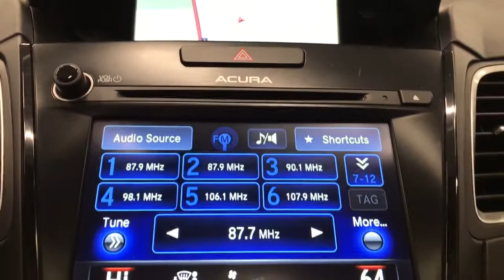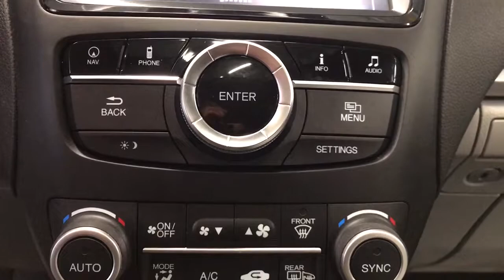2018 Acura RDX Libertyville, Lincolnshire, Highland Park, Palatine, Vernon Hills, IL ZP1454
Fathom Blue Pearl Used 2018 Acura RDX available in Libertyville, Illinois at McGrath Acura Libertyville. Servicing the Lincolnshire, Highland Park, Palatine, Vernon Hills, IL area.
2018 Acura RDX w/Technology Pkg - Stock#: ZP1454 - VIN#: 5J8TB4H53JL026608

2018 Acura RDX Technology Package Fathom Blue Pearl AWD 3.5L V6 SOHC i-VTEC 24VCARFAX One-Owner. Bluetooth/Hands Free, Clean Vehicle History, All Wheel Drive, Technology Package, 18 x 7.5 Aluminum Alloy Wheels, 4-Wheel Disc Brakes, ABS brakes, Brake assist, Electronic Stability Control, Exterior Parking Camera Rear, Four wheel independent suspension, Fully automatic headlights, Garage door transmitter: HomeLink, Heated door mirrors, Heated Front Sport Seats, Leather Shift Knob, Leather steering wheel, Memory seat, Navigation System, Power door mirrors, Power driver seat, Power Liftgate, Power moonroof, Power passenger seat, Radio: ELS Studio Premium Audio System, Remote keyless entry, Security system, Speed control, Speed-sensing steering, Split folding rear seat, Spoiler, Steering wheel mounted audio controls, Traction control, Turn signal indicator mirrors, Variably intermittent wipers.Thank you for making your way to McGrath Acura of Libertyville, your certified Acura dealer serving drivers throughout Libertyville and the surrounding areas. At our dealership, youll find a solid selection of new Acura for sale, as well as a carefully inspected lineup of pre-owned vehicles. We also have a well-connected finance center run by a qualified team of finance experts, who can help you get the right loan or lease in a quick, easy, and transparent manner. We proudly serving the communities of Palatine, Libertyville, Schaumburg, Hoffman Estates, Morton Grove, Highland Park, Naperville, Westmont, Kenosha and many others in the Chicagoland area! Our commitment to our customers continues well beyond the date of purchase. We also have a professional team of Acura technicians on hand with the skills and equipment to handle all manner of maintenance and repairs, as well as a full stock of authentic parts. Make your way to McGrath Acura of Libertyville in Libertyville today for quality vehicles, a friendly team, and professional service at every step of the way. And if you have any questions for us, you can always get in touch at .At Mcgrath Acura In Libertyville, We carry all makes and models as well as New and Certified Pre-Owned Vehicles.